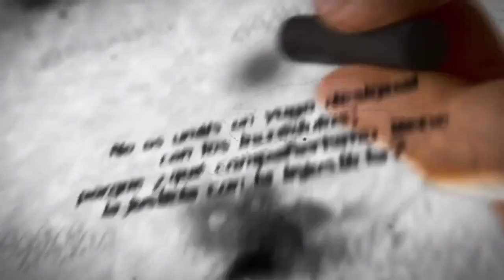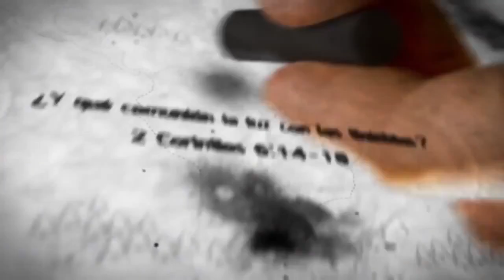Alex Zurdo Yugo Desigual Ft Sarah La Profeta